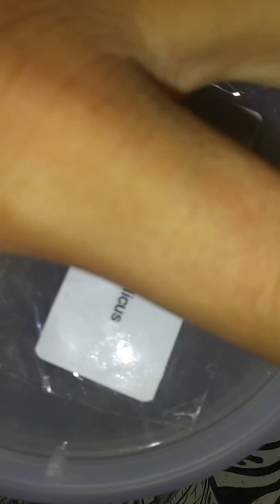Great feeding today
Feeding my Tarantulas and Scorpions